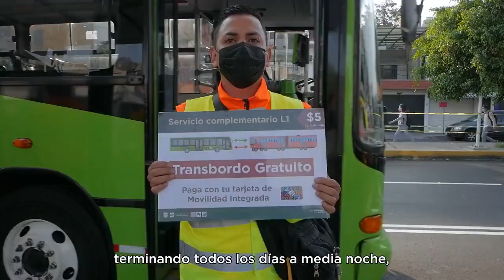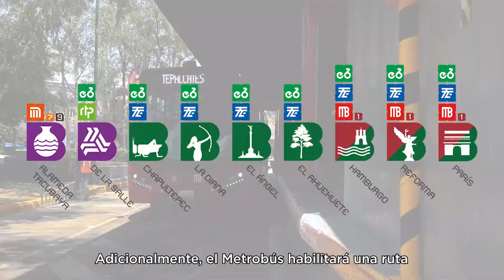MetrobusCDMX y RTP brindan servicio de apoyo tras el cierre de la L1 de MetroCDMX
RTP con 4 circuitos que van de Observatorio↔ Isabela la católica/Pino Suárez

Metrobús con una ruta temporal que va de Alameda Tacubaya ↔París